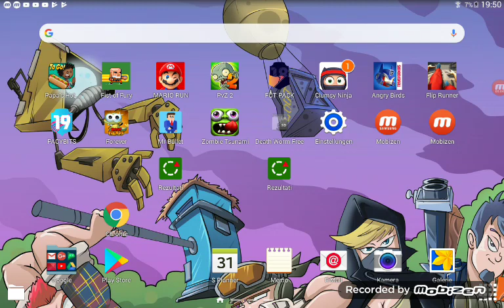08. August 2019